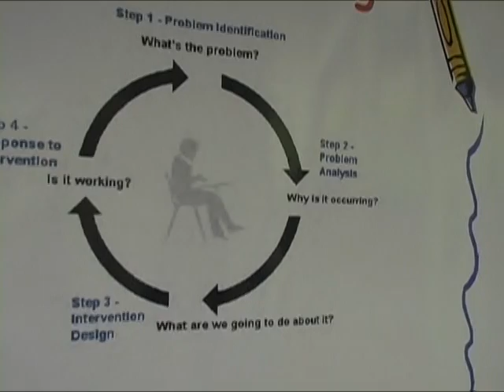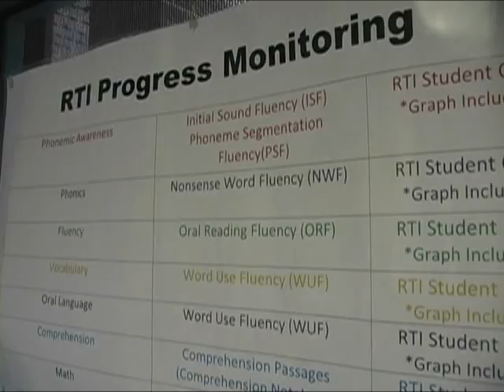Our RtI Kids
Bay District Schools
Panama City, Florida